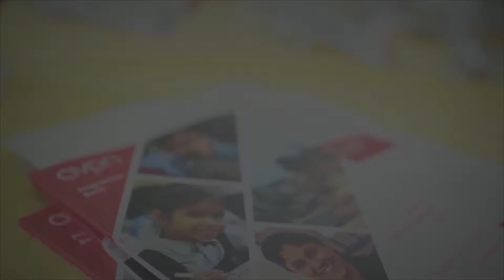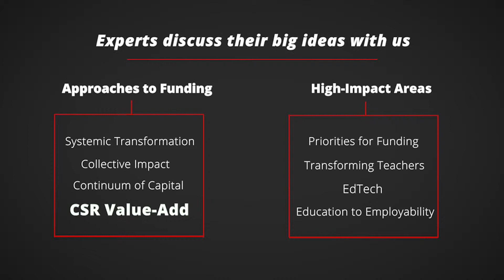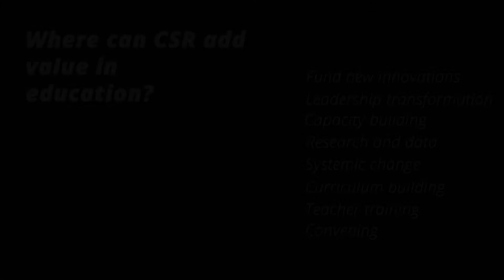Insights into Funding for Impact - CSR's Role in Education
At the AVPN India Summit 2017, "Investing for Impact in Education", a diverse group of funders and resource providers convene to build cross-sector partnerships that drive greater and more effective investment in the education sector.

In collaboration with Sattva, AVPN has curated a series of powerful conversations and narratives around social investment for education, entitled "Insights into Funding for Impact".

The 6th of this series draws insights around CSR's value-adding role in the education sector. Hear from thought leaders like Yes Foundation,  DHFL, and Indian School Leadership Institute.